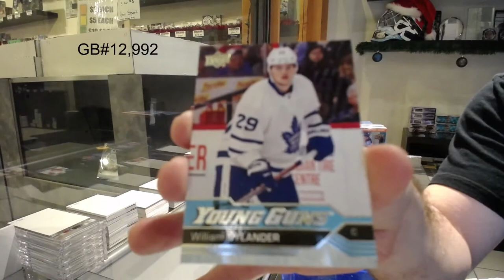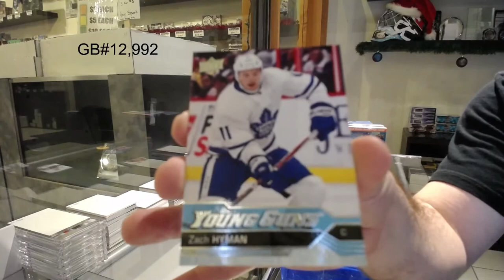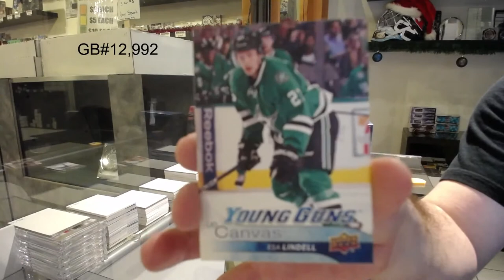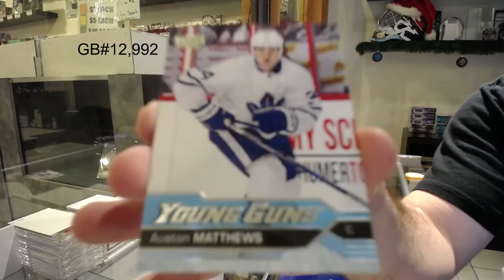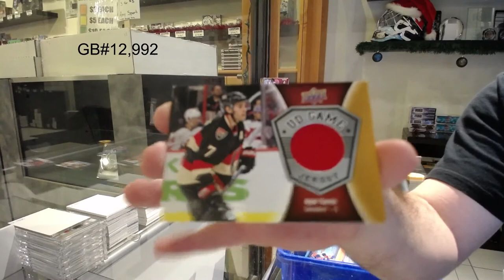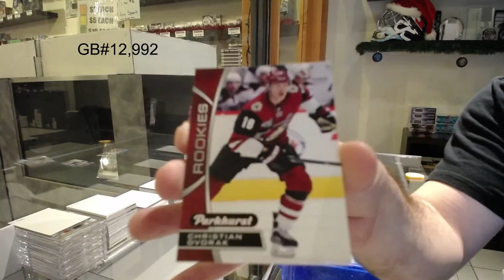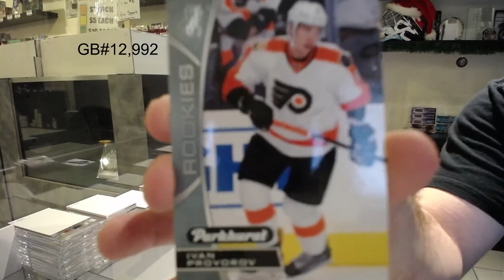16-17 Upper Deck Series 1 Hockey Mega 3 Box Break - C&C GB #12,992